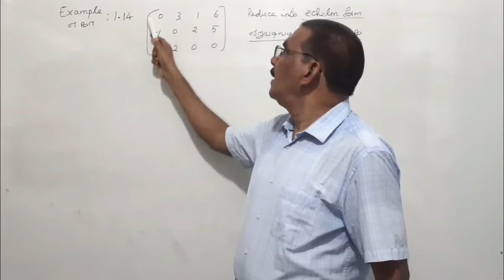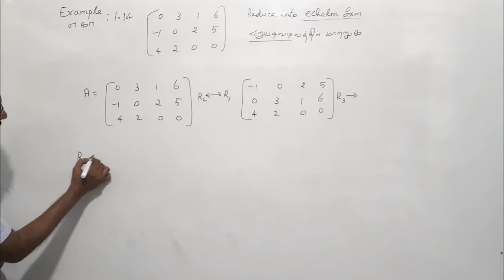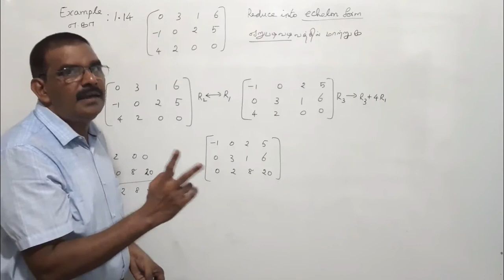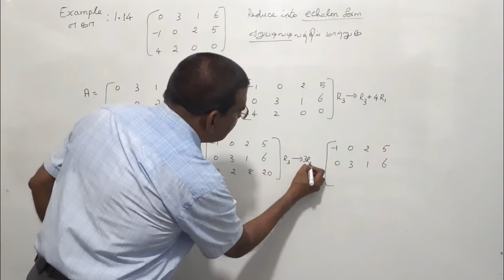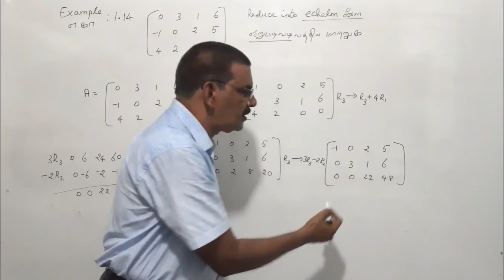12th Standard Video 69 : CHAPTER - I (Example 1.14)